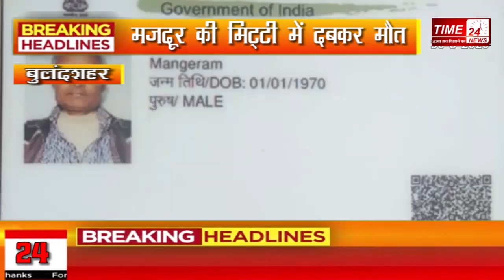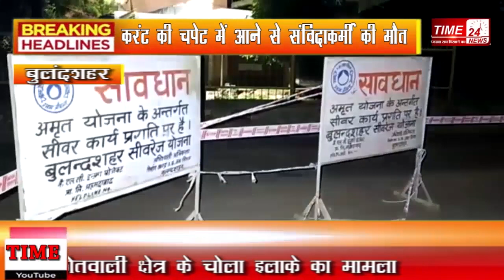बुलंदशहर में गड्ढे में उतरा था मज़दूर, वापस निकली लाश। जहांगीराबाद में विधुतकर्मी चिपका।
यूपी के बुलंदशहर में सीवर लाइन की खुदाई के दौरान मिट्टी की ढाए गिरने से मज़दूर की मिट्टी में दबकर मौत हो गई। हादसा उस वक्त हुआ जब खुदाई के लिए मजदूर को गहरे गड्ढे में उतारा गया। मृतक की मौत से मृतक परिजनों में कोहराम मच गया जबकि मृतक के परिजनों ने सीवर खुदाई का कार्य करने वाले इंजिनियर और ठेकेदार पर लापरवाही का आरोप लगाते हुए उन्हें मृतक की मौत का जिम्मेदार बताया है।
ये तस्वीर धकोली निवासी उसी मजदूर साजिद की है, जिसकी बुलंदशहर कोतवाली नगर क्षेत्र के मानसरोवर कॉलोनी में खुदाई के दौरान मिट्टी की ढाए गिरने से मौत हुई है। मृतक के परिजनों का आरोप है कि मृतक को बिना सेफ्टी किट दिए कार्य कराया जा रहा था, जिसके कारण हादसे में उसकी मौत हुई है। बताया गया कि म्रतक साजिद के परिवार की आर्थिक स्थिति भी ठीक नहीं हैं और साजिद ही मज़दूरी करके परिवार का भरण पोषण करता था। फिलहाल पंचायतनामा की कार्रवाई के बाद पुलिस ने म्रतक के शव को पोस्टमार्टम के लिए भेज दिया है जबकि अभी तक मृतक के परिवार की ओर से पुलिस को कोई तहरीर नहीं दी गई है।